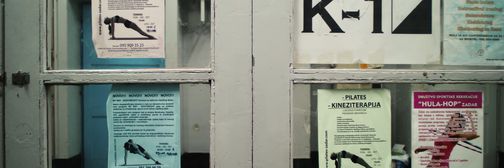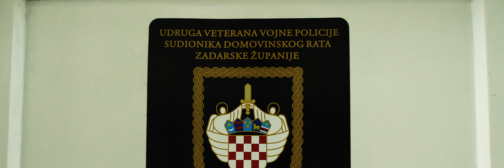This is "ZGRADA"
This is Zgrada by Vladimir Miketa.
This old military building is now home to many civil sport clubs and NGO's.

Filmed with GH5 and Voigtlander 10mm f0.95